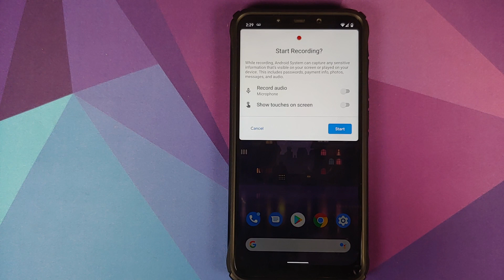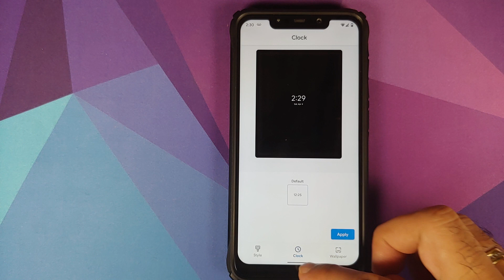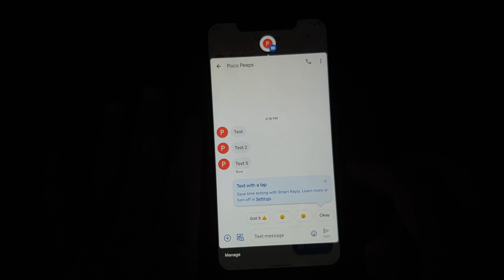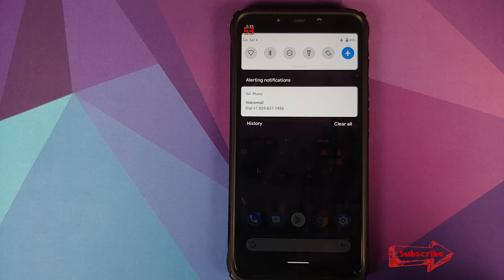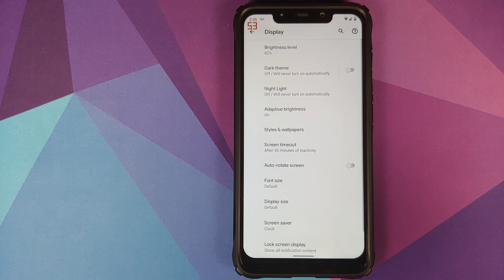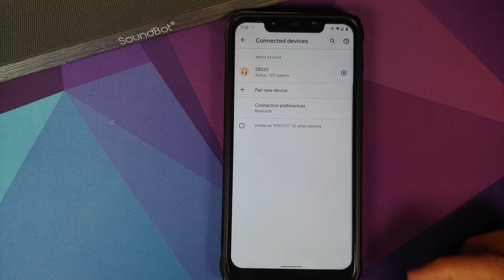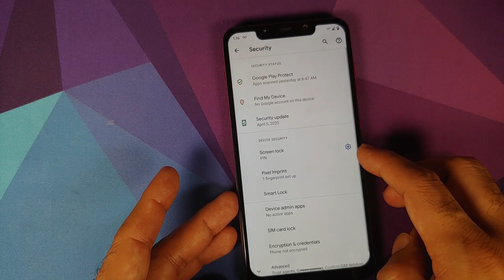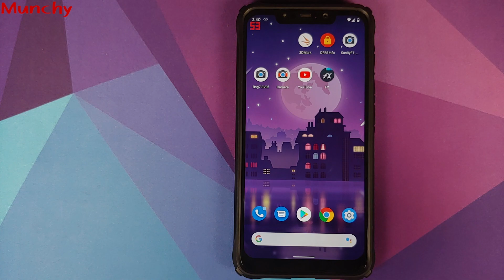First Look | Poco F1 Android 11 Developer Preview 2.1 | Android 11 DP 2.1 on Poco F1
Do you want to have a look at Android 11 Developer Preview 2.1 (DP 2.1)running on the Xiaomi Poco F1? In this detailed video we will have a look at Android 11 Developer Preview 2.1 (DP 2.1) running on the Xiaomi Poco F1